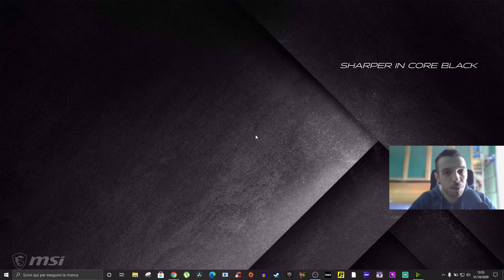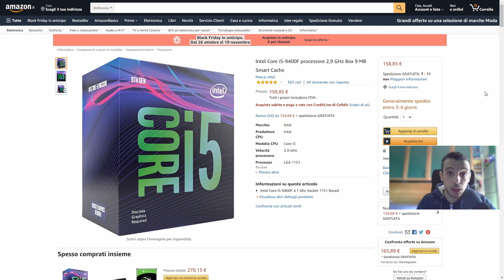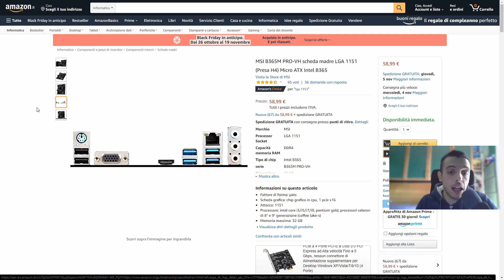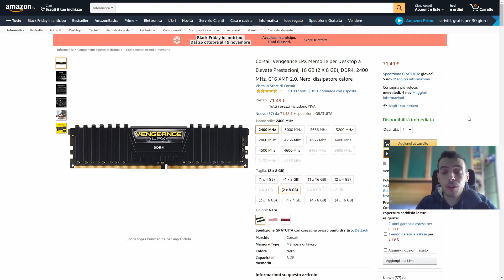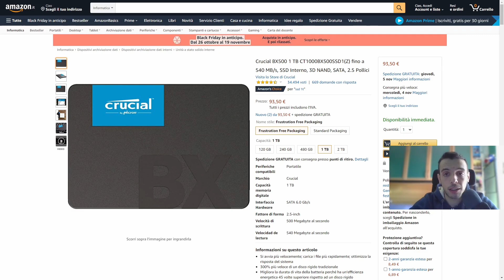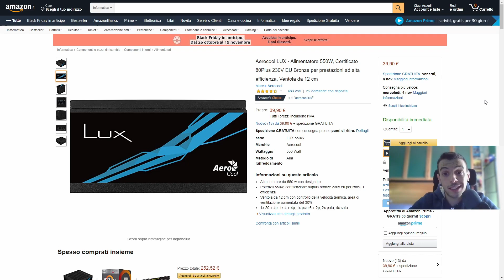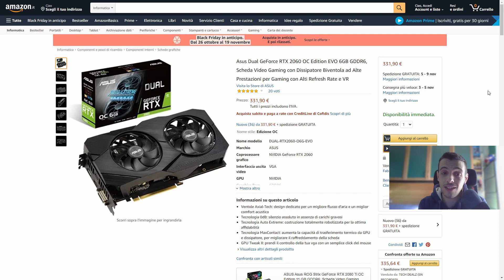Configurazione PC 700€ GAMING & WORK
Ciao ragazzi oggi vi porto la configurazione che presto prenderà forma sul canale, in questo video vedremo rapidamente le componenti che utilizzeremo per questo PC, a mio parere, molto equilibrato ✌